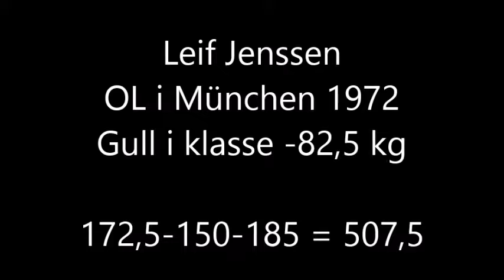Leif Jenssen - OL-gull 1972 - Totalt 507,5 kg (@ -82,5 kg)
Leif Jenssen, OL-gull i München 1972.
Press 172,5 kg. Rykk 150 kg. Støt 185 kg. Totalt 507,5 kg.